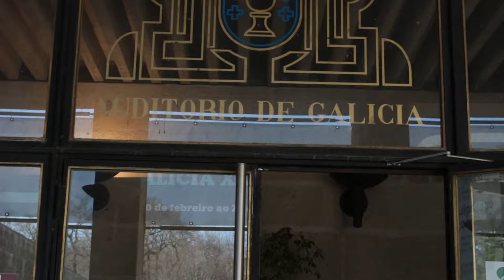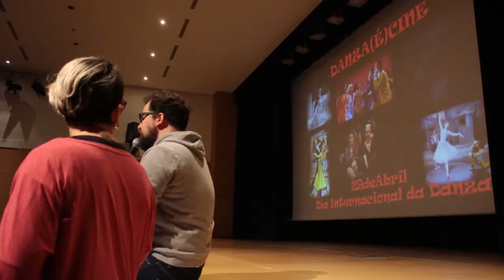Didácticos Audiovisuais, 2018/19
Resumo da III edición de Didácticos Audiovisuais, programa lúdico-pedagóxico de difusión da cultura cinematográfica entre alumnado de centros de ensino coordinado por 7H Cooperativa Cultural para Compostela Cultura.
Dirección: Diego Vázquez Meizoso
Mediación: Rebeca Mariño
Fotografía e vídeo: Diego Ro.Co.